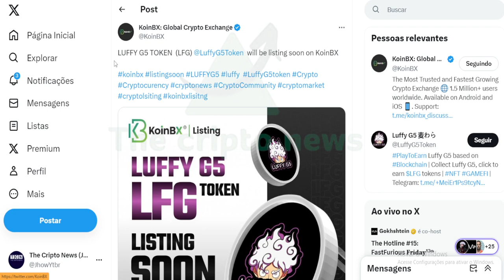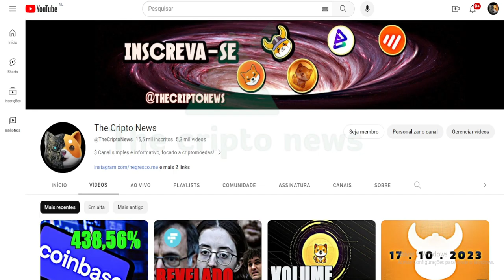LUFFY G5, O NOVO TOKEN !!